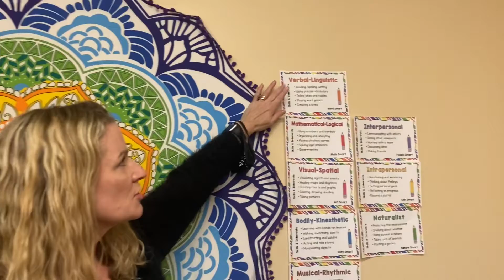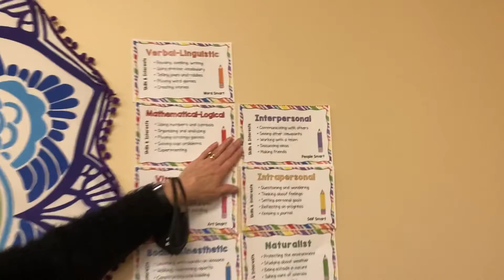The Best Me with Mrs. V ~ Multiple Intelligences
Today we learn more about ourselves and our strengths and how to use those to our benefit.